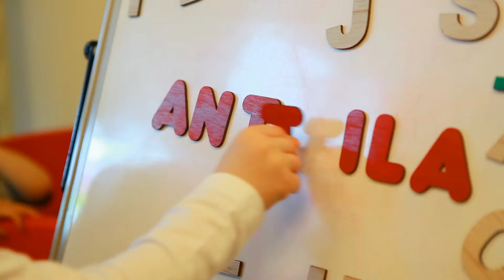Anttila Maminu diena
Camera, Editing, Original Music - Ilze Kalve
Client - SIA Marketinghouse, Latvia